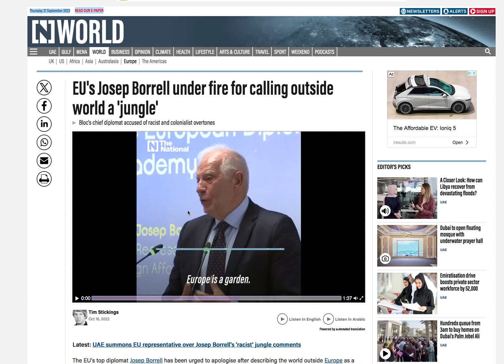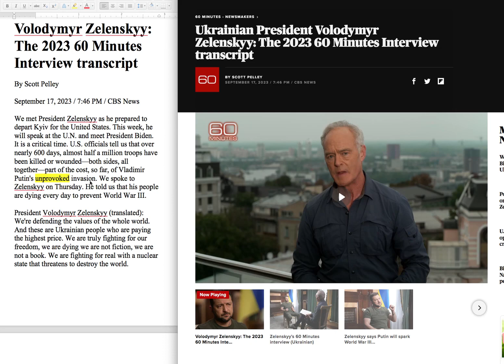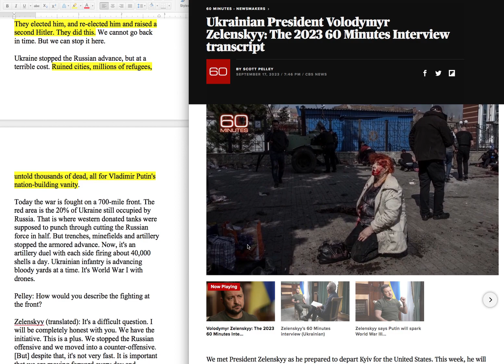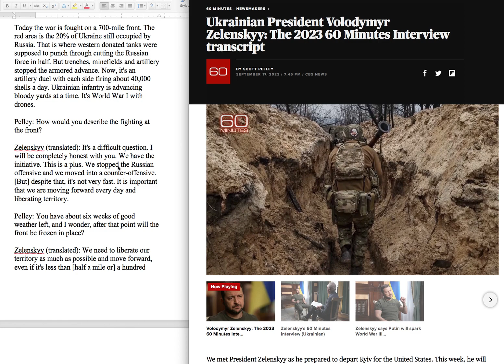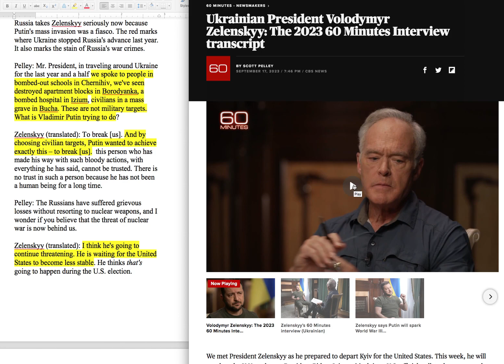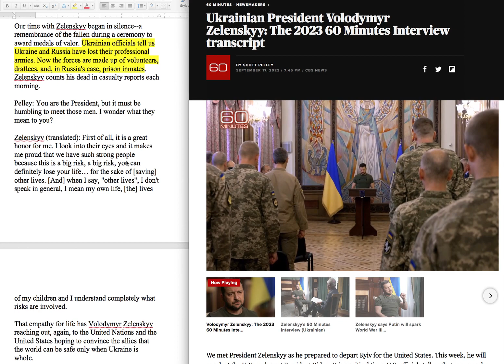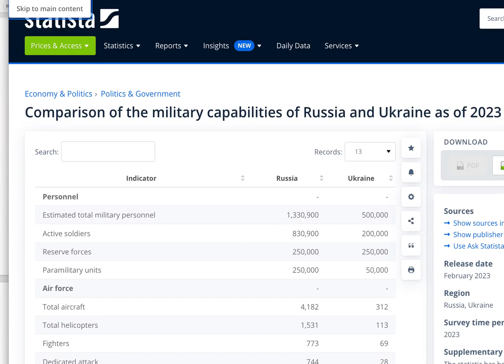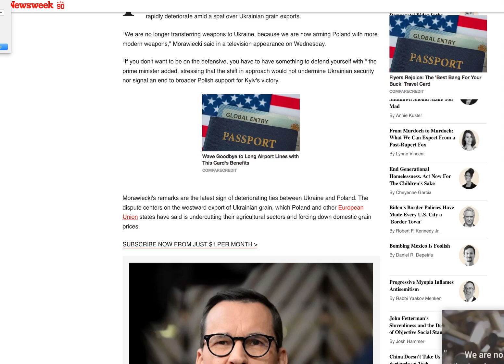Zelenskyy 60 Minutes interview: DEBUNKED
1. The domino theory. Putin plans to conquer the whole of  Europe.

2. Putin is not the enemy. The enemy is the whole of the Russian people who support Putin.

3. Russia bombs civilians and commits war crimes. Ukraine does not. Ukraine does not hit civilian targets in Russia with drones. If they do, they have a right to.

4. If only the West had given Ukraine more weapons they would have defeated Russia. Now the whole world has to unite to defeat Russia to avoid (or cause?) WWIII.

5. The war (and cocaine addiction?) has taken a toll on Zelensky.

6. Russia (1.3 million troops) and Ukraine (500,000) have no professional army left.

7. Putin will go on threatening nuclear war. (He's never done so in any speech or statement.)

8. The reporter asks about Ukraine negotiating in exchange for land. (Zelensky had a law passed forbidding negotiations with Putin.)

The most outrageous statement was to say that neither Russia nor Ukraine have any professional troops left. This is just beyond irresponsible reporting.

Up until last September, the majority of troops fighting  against Ukraine were  Lugansk and Donetsk volunteer militias, the Chechen mercenaries  and Wagner.

Few regular Russian army troops out of the total 830,000 mobilized have seen action. Most of the so-called conscripts are not draftees, but are reserves that have had past military training or experience. There ARE also a large number of volunteers, but they are not the majority.

The Russians are currently playing a waiting game while they build up more weapons and more troops.

Even Western sources have admitted that Russia has more weapons than they had at the start of the war, and more mobilized troops.

They also recently surpassed Germany and GDP/PPP to become the first largest economy in Europe, and the fifth largest in the world.

It's advantageous to be on the defensive because the larger army on the defensive loses about 1/3 to death and casualties as the attacking army.

Part of the waiting game is the economic war in that Germany has deindustrialized. The sanctions on Russia make energy for their factories too expensive.

I read a speech by Blinken claiming that Russia was seeking to destroy the Europe's economy by refusing to sell gas and oil to Germany. On the contrary, Russia offers cheap energy to Germany But the US forces Germany to sanction imports.

It amazes me that they're able to say such things.

The sad fact is that the Western powers were never planning on engaging Russia with NATO directly. They planned to provoke a war in order to sanction Russia into economic collapse. Since that has backfired big time and they do not have an off-ramp or a reverse gear.

But there are signs this alliance against Russia is cracking.

“Ukraine is behaving like a drowning person clinging to anything available,” President Andrzej Duda told Polish journalists in New York on Tuesday. “A drowning person is extremely dangerous, capable of pulling you down to the depths . . . simply drown the rescuer.”

Rose Weiner:

Hi Jay,

Well I think you need to ask who is on God's side and I think it is the Russians.

The Ukrainians are serviced and fighting for the cabal - doomed for failure and the American government needs to repent for sending them money - They are sending the Ukrainians to fight a war they can't win and this is immoral - but then the US marxists (their name does not deserve to be capitalized) supporting this war are also for transgender and child trafficking - and that is not the majority of the Americans.

So this whole demonic regime here and there and in Davos are on their way out, along with their Federal Reserve note and IRS - the principalities behind them are being cast out of the heavenlies - and they are trying to grab hold of anything they can  to keep from falling. But it is too late for them, "it is not in the cards", they have been weighed in the balance and been found wanting, the die has been cast and there is no return.   I keep seeing a screeching cat falling off a table, grabbing to hold on to the tablecloth and dragging everything off the table as it falls - only this is a bottomless pit they are being cast into - they will never recover.

"Truth crushed to the earth will rise again, the eternal years of God are hers, but evil when it is wounded withers and dies among its worshipers" -- having no power of Resurrection.

Blessing,
Rose